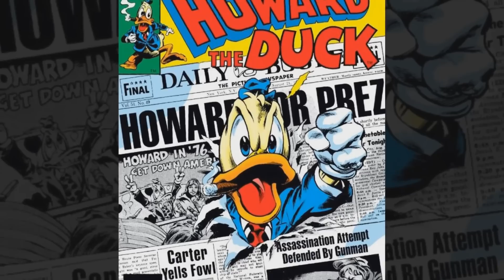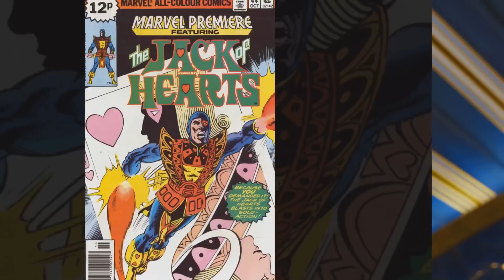Guardians of the Galaxy Vol. 2 Easter Eggs, References and Cameos - SPOILERS!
SPOILERS! Guardians of the Galaxy Vol. 2 is packed with more than a few deep-cut comic book references. Here's everything we found!

Follow IGN for more!